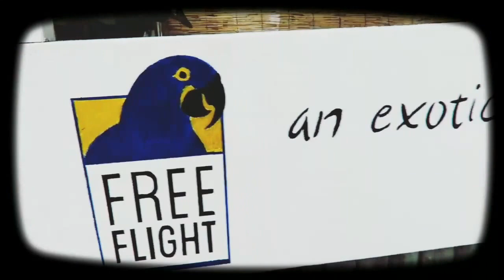FRIENDLIEST EXOTIC BIRDS | FREE FLIGHT EXOTIC BIRDS SANCTUARY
FRIENDLIEST EXOTIC BIRDS IN FREE FLIGHT EXOTIC BIRDS SANCTUARY |

I was really excited to see this happen and to document it, especially for viewers/subscribers who wanted to see it.

9) Cockatiel Happy Once Again | singing "If you are happy & you know it" Rhymes and various whistles.